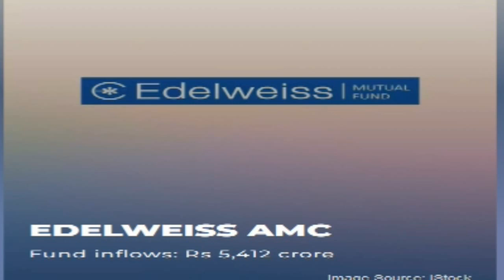Mutual Fund Have Highest Inflow and Out flow in March Quarter